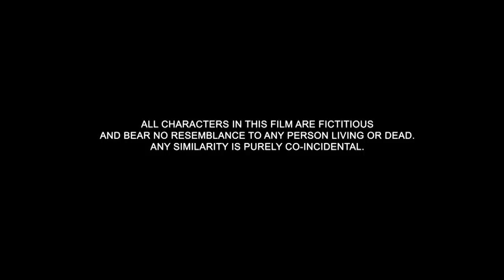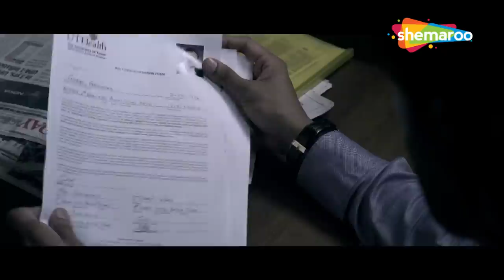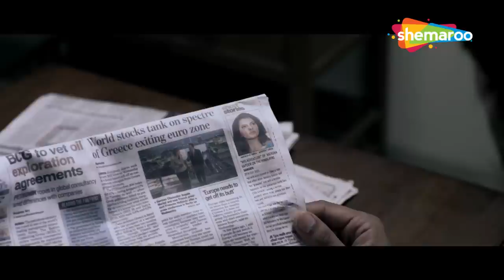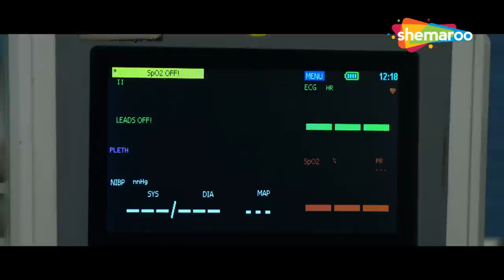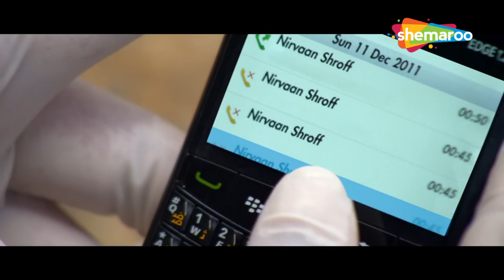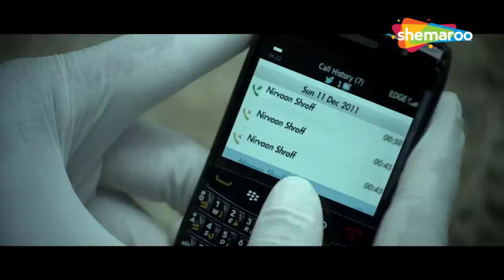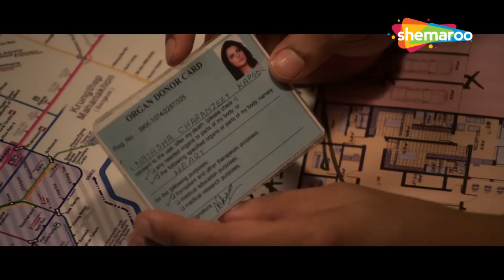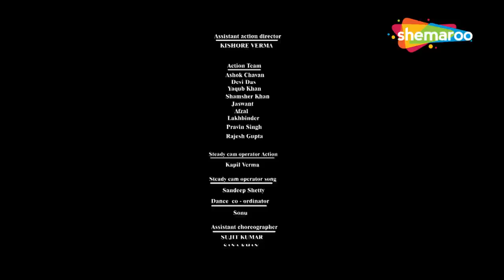BLOODY ISHQ (2013) | Full Superhit Full Movie | Akash | Tripta Parasher | Shilpa Anand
After Nirvaan saves her from a life-threatening accident, Natasha, a rich brat, gets attracted to him. But soon after the two get together, Natasha discovers that he is married to Radhika.